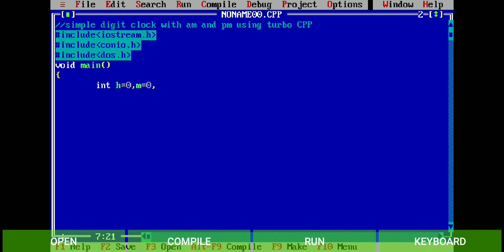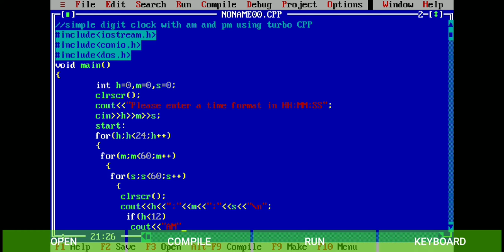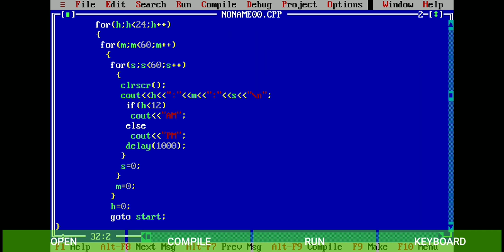Simple C++ program for digital clock using turbo C++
Turbo C ++ is used for the code to execute. I have fast forwarded the video, hence output, that is digital clock is running faster.
You can also try by giving random number of inputs, it works for all.
You can check the last 2 pics for more information.
Keep supporting!!